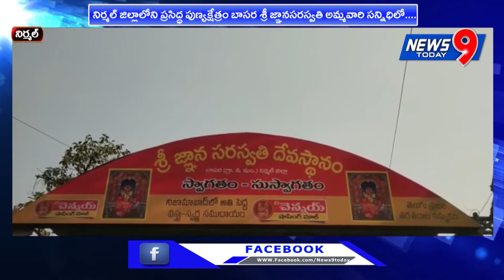బాసర శ్రీ జ్ఞానసరస్వతి అమ్మవారి సన్నిధిలో కోటి కుంకుమార్చన సహిత చండియాగం